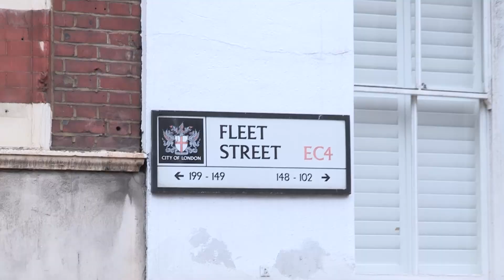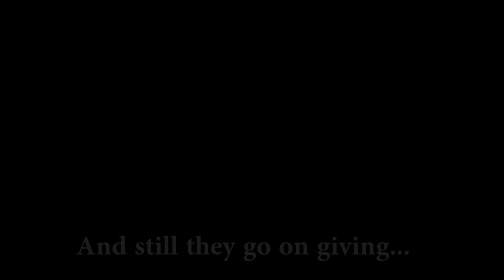Arriva London’s Payroll Giving Golden Team celebrate in the 800th Lord Mayor’s Show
Arriva London’s Payroll Giving team were proud to be part of the 800th Lord Mayor’s Show last Saturday, and Arriva London are proud of all of the great volunteers who turned out, in the pouring rain, to give even more in the parade around the City.

The Arriva London theme this year was to celebrate the enormous contribution staff make to charities through the Payroll Giving scheme.